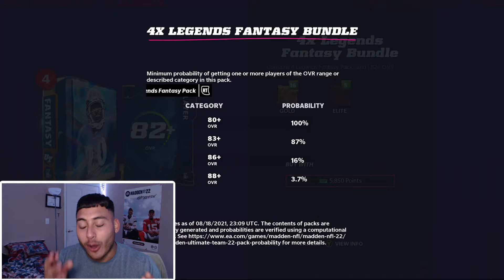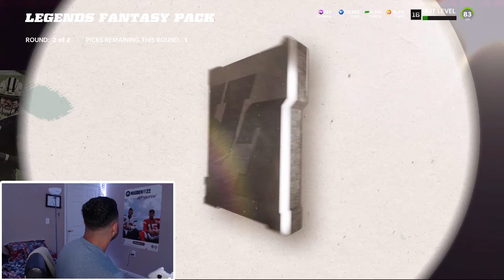LEGENDS PACK OPEINING! CAN WE GET WARREN SAPP OR LARRY CSONKA?! MADDEN 22 ULTIMATE TEAM!